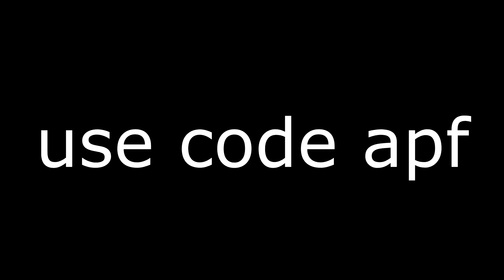Thank You Epic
like, sub and use code apf